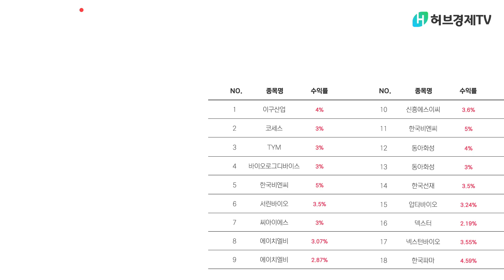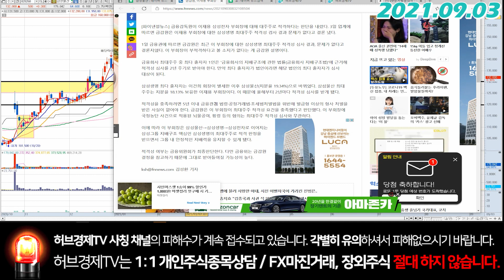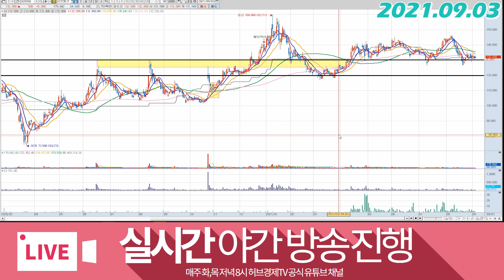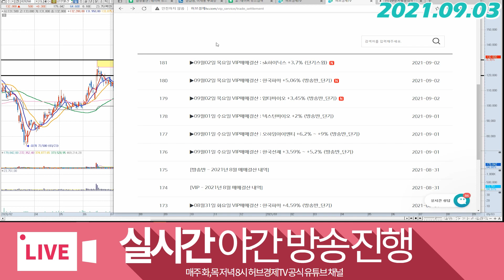삼성물산 (028260) - 금감원, 적격하다 결론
감사합니다^^